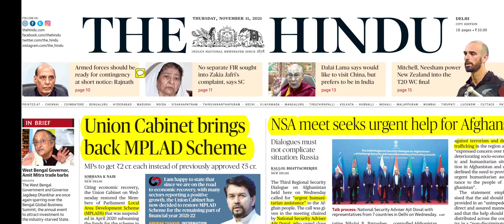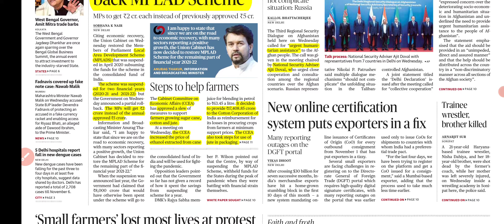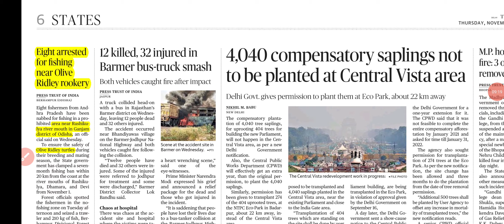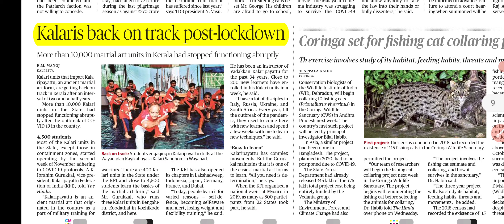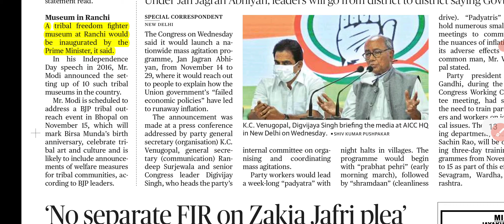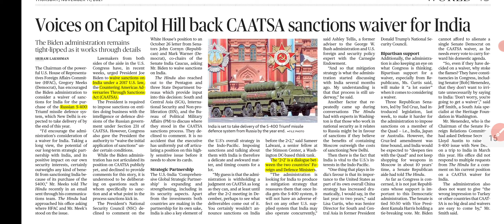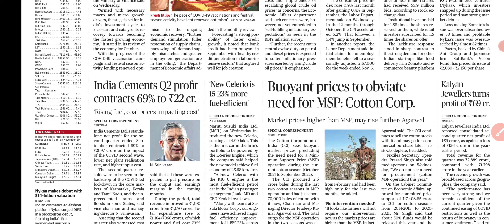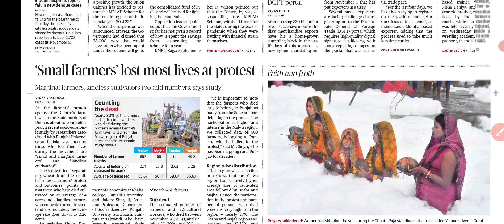11 November 2021 | The Hindu Newspaper Analysis | Current Affairs | Today News | Today Editorials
11 November 2021 | The Hindu Newspaper Analysis | Current Affairs | Today News | Today Editorials

Telligram-

This vidio is only  for helping students and aspernets to understand the hindu English newspaper in hindu

news the hindu
news the hindu
newspaper the hindu today

hs analysis
HS ANALYSIS
Editorials Analysis